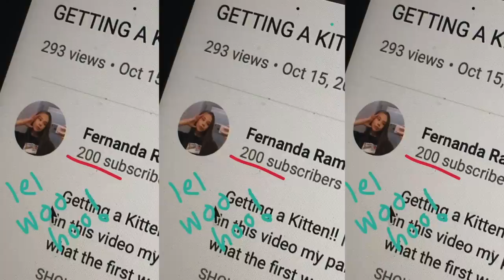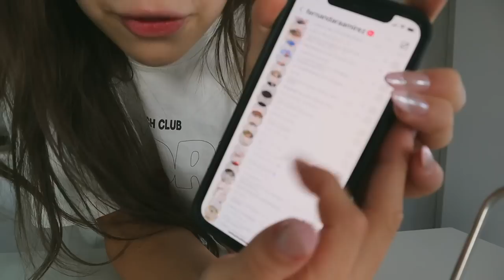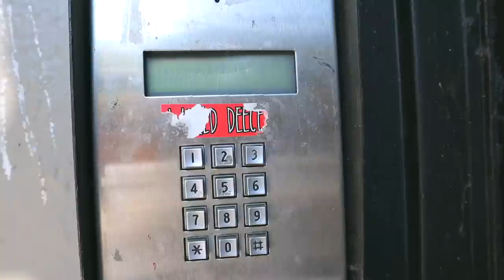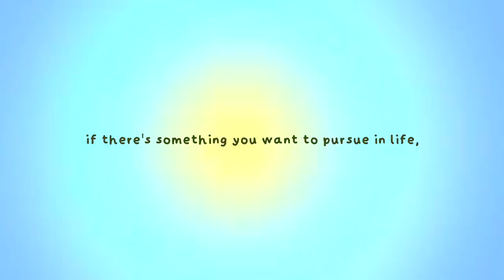HITTING 1 MILLION SUBSCRIBERS ON YOUTUBE!!! | Fernanda Ramirez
HITTING 1 MILLION SUBSCRIBERS ON YOUTUBE!!! (in 2.5 years?!?) Fernanda Ramirez
I AM SO SO SO GRATEFUL FOR YOU GUYS! THANK YOU X1,000,000. i would be not be where i am if it wasn't for you guys!!! i hope you enjoy this video, its one of my faves!

FAQ
☆age: 20
☆height: 5'6
☆location: Vancouver, Canada
☆camera: Canon g7x Mark llI
☆editing software: final cut pro x

love u guys !!